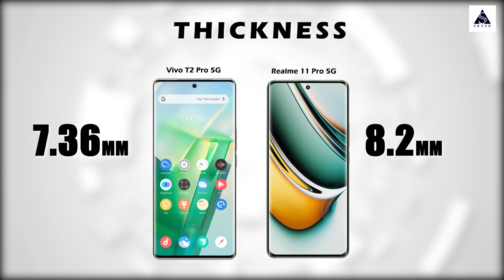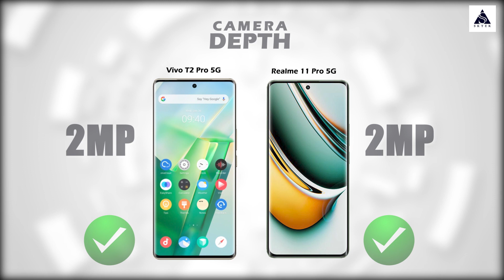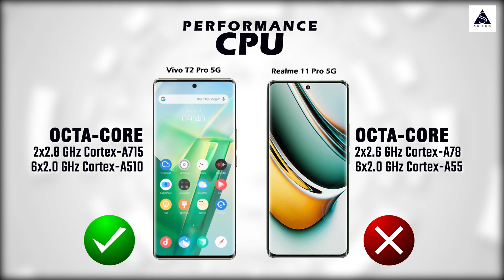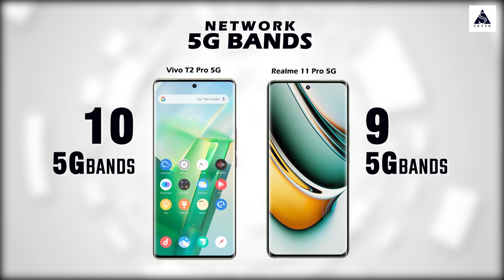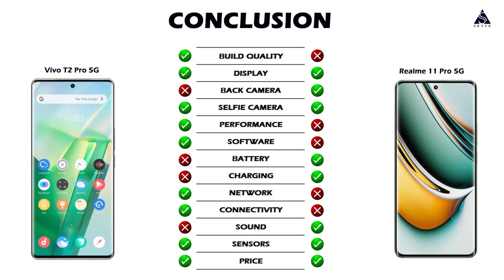Vivo T2 Pro 5G vs Realme 11 Pro 5G | Full Phone Comparison | SKTek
In this Video I have compared Vivo T2 Pro 5G vs Realme 11 Pro 5G smartphone.

Timestamps:
00:17 Body Dimensions, thickness, weight, build
00:49 Display, type, refresh rate, HDR
01:33 Camera
02:20 Processor, Chipset, Antutu score
02:59 Software and updates
03:14 Battery and Charging
03:36 Number of 5G bands
04:01 Sound, 3.5mm jack, speakers
04:35 Conclusion